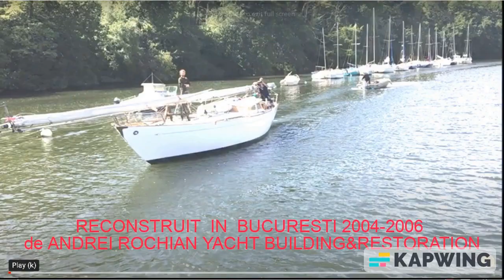RE Building of a classic Camper& Nicholson's racer British Heritage yacht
The first ever yacht building yard in Bucharest where we built and restored exceptional motorboats and sail yachts for private owners globally. Our meticulous reconstruction of a classic British yacht reflects our dedication to preserving cultural heritage and fostering international collaboration in yacht restoration. With a focus on craftsmanship and sustainability, we bring timeless beauty to these vessels, ensuring future generations can appreciate and enjoy their maritime treasures.
 Full Rebuilding Restoration of a British Classic Yacht part of BritishCultural Heritage.;
by our team - in Bucharest Romania 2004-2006 for Owner Andrew Thomas Johnston
preceded by ourSailing Expedition of this 42 ft Soop from Italy Genova to Black Sea and up the Danube River to Bucharest.
 this is a seminal vessel in the history of modern British ocean racing; built by Camper & Nicholsons in 1964 as the personal yacht of Peter Nicholson himself.
What really put Peter Nicholson's name on the yacht design map was the aptly named Rocquette which he owned and raced in 1964 before selling her.
Lightly constructed, with laminated mahogany frames and two skins of planking, she was the first British ocean racer to have a flush deck - made of two skins of plywood glued to laminated spruce deck beams - and had a small doghouse set well aft.
In her first year, 1964, she won the Gold Roman Challenge Cup in the Round-the-Island Race against a fleet of 325 boats, an outstanding achievement, and went on to win the Britannia Cup, the New York Yacht Club Cup, and the Coronation Bowl .
In 1966, Yachting World Annual described Rocquette as the first of " a distinctly new type of offshore racer " and her design led to later Peter Nicholson yachts such as Quiver IV and Noryema IV, who were both part of the victorious British Admirals Cup team of 1965 ,as well as influencing the Illingworth-designed Gypsy Moth IV of Sir Francis Chichester fame.
Design: Peter Nicholson,Mere House, Hamble, Southampton
Builders:Caper & Nicholson's, Gosport, Hants, UK
LOA:41.93 ft
LWL:30.50 ft
Beam:10.85 ft
Draft:6.84 ft
Displacement:11.5 tons
Year of build 1963
Auxiliary engine:Volvo, 3cyl Marine Diesel No 840337K

RESTORATION
Our work is based on the survey carried out in Italy by Fraser Noble of Mc Gruer Yachts  25 and 26 June 2003
We went considerably further than the survey suggested, towards a complete rebuild and upgrading of the yacht.
All steel fastenings were completely removed from the hull and replaced by bronze or copper fastenings.
More than half of th mahogany frames were rotten at their bilge section; we cut off the rotten part and rebuilt by scarfed-in wood&epoxy laminations; epoxy capsulated.
All steel floors and frames , engine bearing support and mast bearing support were removed and replaced by wood laminated framing , wood laminated floors epoxy capsulated
Deck and transom were rebuilt.Bulwarks rebuilt in laminated wood.A laminated sheer plank is epoxy-fastened on the sheer.All steel deck screws were taken off and replaced by copper and bronze.The deck plywood was consolidated; all rot routered off; new scarfed in strips installed in way each screw row.
Rusted steel keel bolts were replaced by bronze keel bolts.
Cabin-to-deck bolts were rusted; replaced by bze bolts
Three layers veneer 1.7mm thickness each were West System cold molded(laminated) over the entire hull. First two layers diagonally; third layer longitudinally. Hull capsulated inside and outside in West System epoxy.
Deadwood was taken off; scarfed in new wood and epoxy capsulated original steel bolts replaced by newly manufactured bronze bolts.
Deck was reinforced by Dynel fabric impregnated and saturated with West System epoxy.

The 11 tons sloop was loaded&trucked frm Bucharest to Constantza.
Re-launching was performed Sept 11 in Constantza harbor.Rigging was reinstalled.We succeeded building in the new mast framing structure at precisely the same height as the original one; the re-rigging was a 15min operation.
First test sailing between Constantza harbour and Tomis harbour at Sept12006.
Rocquette sailed off Tomis Marina Constantza at 13 Sept 2006.
After sailig through the Bosphorous, and Channakale, S/Y Rocquette , manned by an international crew of four British (Andrew,Tony, Eoin,Brian )and one French (Clemence Picolet) accomplished a 600 NM sail passage to Lavrion Greece 2006.